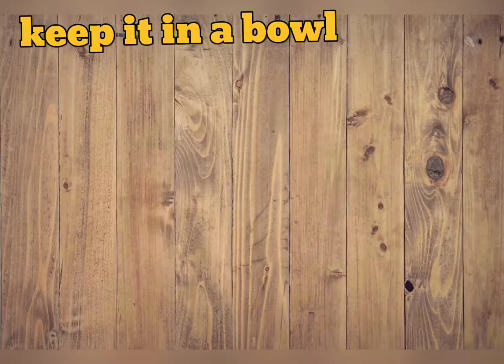1 week challange। No.1 KERATIN TREATMENT।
Homemade Keratin Treatment with okra(bhindi), egg and alovera.